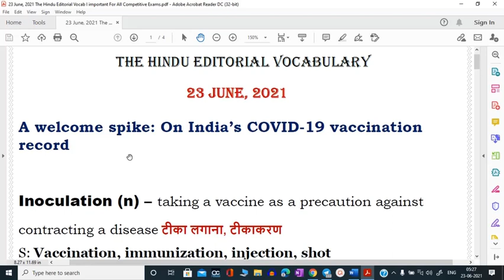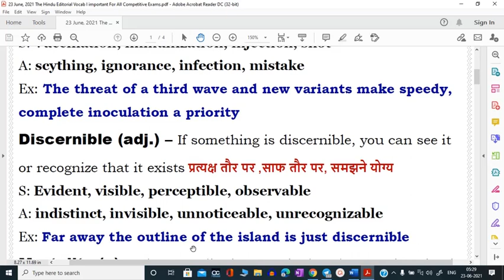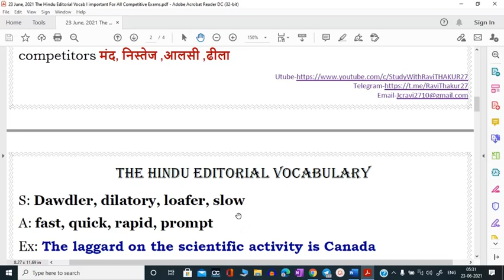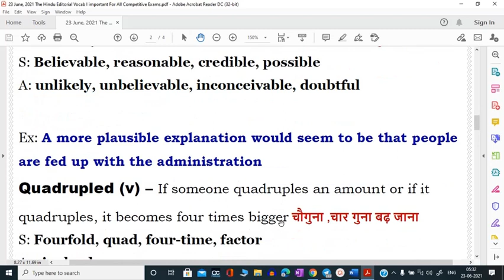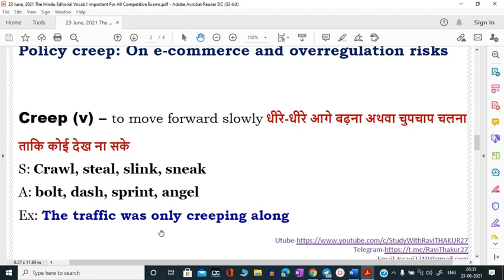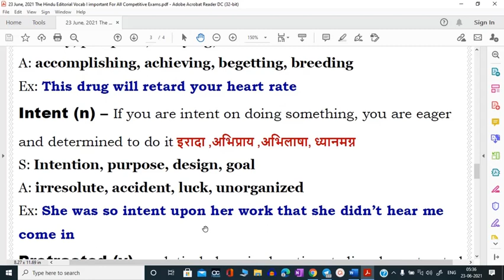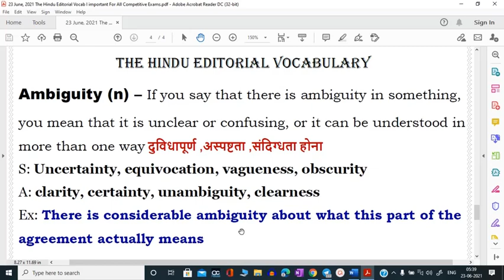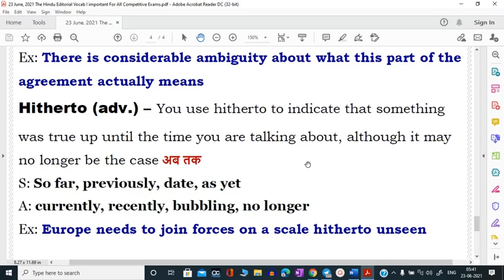23 June, 2021 The Hindu Editorial Vocab I The Hindu Vocabulary I BANK I SSC I SBI CLERK I IBPS I